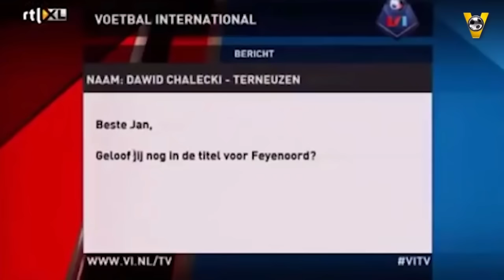De grappigste versprekingen van Jan Boskamp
Dit zijn de grappigste en gênantste versprekingen van Jan Boskamp over de jaren bij VI.